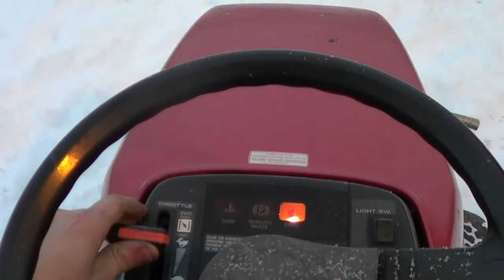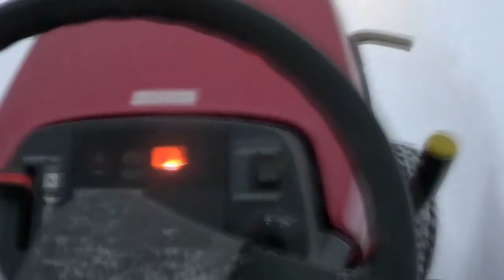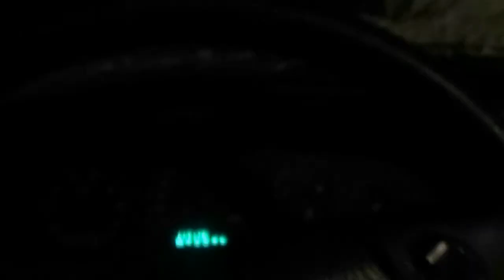Cold start and playin in the snow.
Cold start and romp of the honda tractor and snow removal